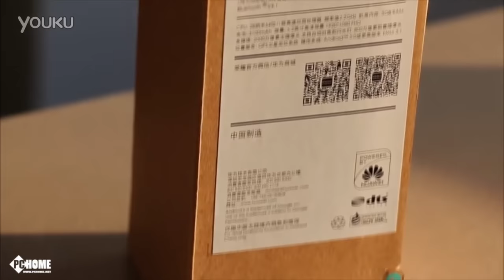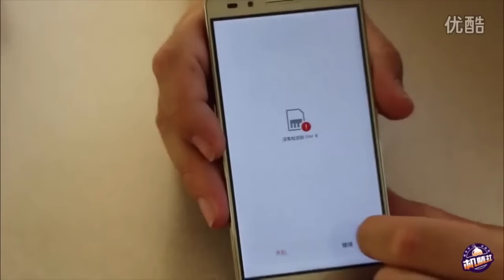Huawei honor 7 unboxing